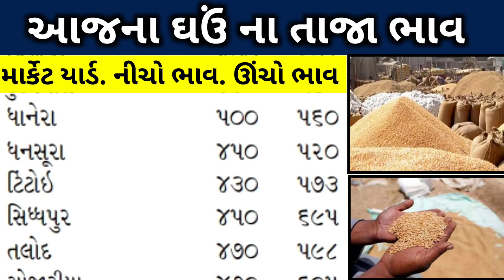ghav na bhav | 08-04-2024 | live ઘઉં ના ભાવ 2024: | નવા ઘઉં ની હરાજી |live wheat trading in APMC